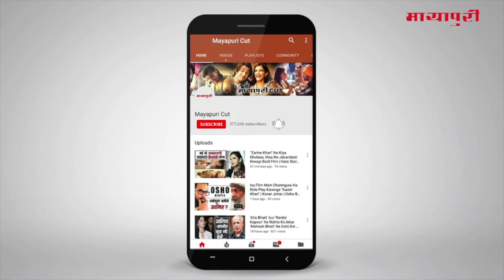"Bigg Boss 12" Se Nikalte Hi "Sreesanth" Ki Khuli Kismat | Cabret | Richa Chaddha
बिग बॉस के घर में श्रीसंत बाकी कंटेस्टेंट सबसे ज्यादा पॉप्यूलर थे अब उनकी पॉप्यूलारिटी को भुनने का पूजा भट्ट ने पूरा मन बना लिय है। श्रीसंत की पहली फिल्म कैबरे जल्द ही रिलीज होनेवाली है। फिल्म की शूटिंग चार साल पहले 2015 में शुरू हुई और फिल्म को 2016 में रिलीज करने का ऐलान भी किया गया लेकिन कुछ पूजा भट्ट और भूषण कुमार और कुछ सेंसर बोर्ड की मेहरबानी से फिल्म तब से डिब्बा बंद ही रही।